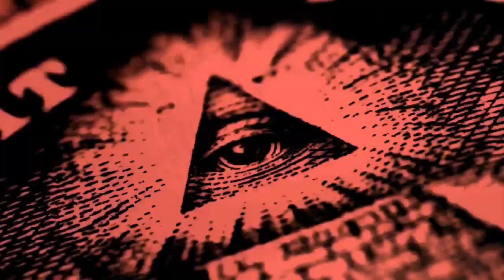Un DUENDE te puede hacer MILLONARIO, entérate como... / Duende del DINERO ritualizado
Existen muchos testimonios de como poder atraer dinero con un duende, aquí te damos las claves por si quieres hacer la prueba con uno; si quieres adquirir uno ya ritualizado, personalizado y listo para usar, encárgalo en
Checa este vídeo con el testimonio de una persona que se hizo MILLONARIA gracias a un duende